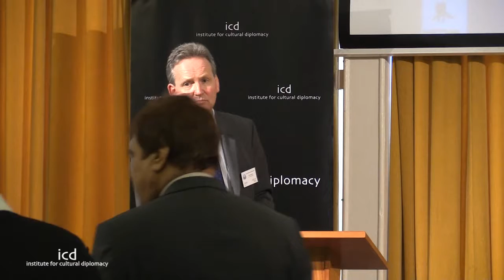Robin Marsh (Secretary General, Universal Peace Federation UK)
"Keynote Address"

A Keynote Address by Robin Marsh (Secretary General, Universal Peace Federation UK)

Cultural Diplomacy in the Commonwealth 2016
"Cultural Diplomacy as a Means to Build Bridges between the Commonwealth and the World"
(Held Parallel to the 60th BFI London Film Festival 2016)
(London; October 12th - 14th, 2016)